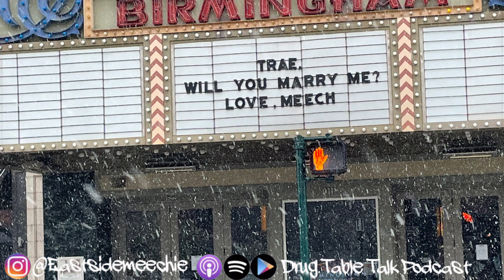Proposing To My Girlfriend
This my first day out here! You know proposing to my girlfriend and stuff